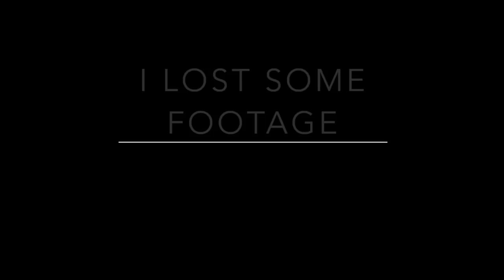H&M Try On Haul | Shopping Weekend Vlog w/ My Mom!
DAY ONE OUTFIT
V Neck Top
Straight Jeans (I am wearing size 00)
Studded Sandal

Knox Rose Pajama Set
  H&M links **I apologize many pieces are out of stock :( **
  If I can’t find the direct link, I will link to a landing page!
KIDS&BABY
2-pack Ribbed Shorts
Matching Ribbed Tops
2-pack Cotton Shorts w/ Buttons
2-pack Cotton T-shirts w/ Buttons
Zip Swimsuit
Waffled Pants
Cotton Henley Button Down Shirt
Basic Hoodie
Waffle Pullover
Ribbed Onesies
Dot Print Tie Sweatshirt

WOMENS
Denim Shorts
Black Bodysuit
Ribbed Cropped Lounge Top
Matching Ribbed Pants Jeans
UCLA T Shirt
Black Dress
Silk Midi Dress (similar option)
Womens Sweatshorts
Seamless Sports Bra
Straight/Flare Jeans
Sage Pullover
Ribbed Tunic w/ Slit (similar)
Satin Pants (only Ivory availably online)
Long Sleeve Mini Tiered Dress
MY SIZE INFO:
Height: 5'4''
Weight: 120lbs
Bra: 32DD
*Bust: 34 inches
*Waist: 26 inches
*Hips: 36 inches